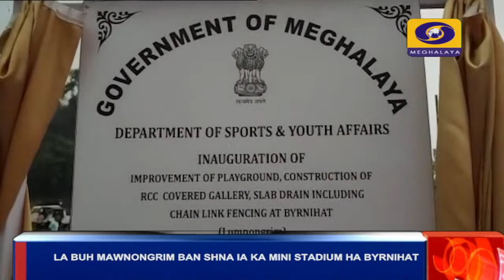LA BUH MAWNONGRIM BAN SHNA IA KA MINI STADIUM HA BYRNIHAT